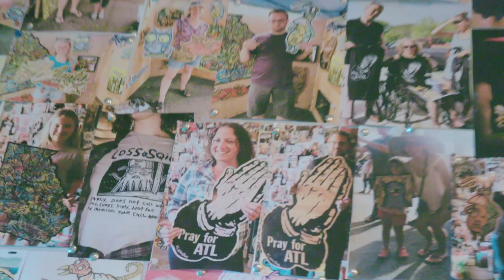Psycho Bunny - Artist Series: R.Land